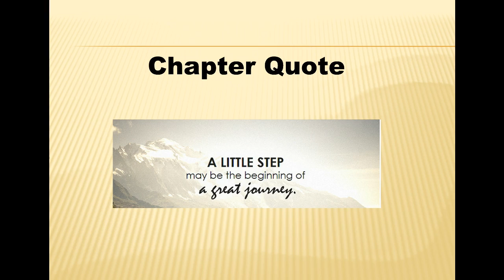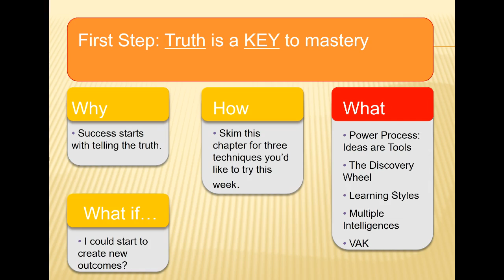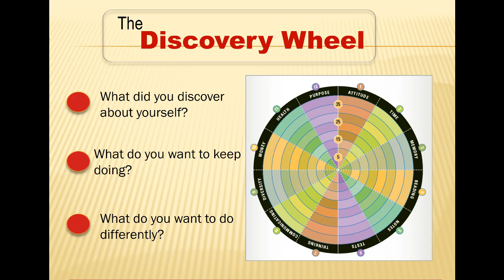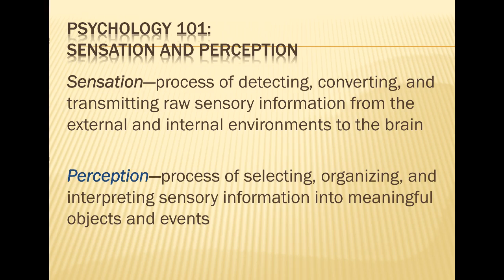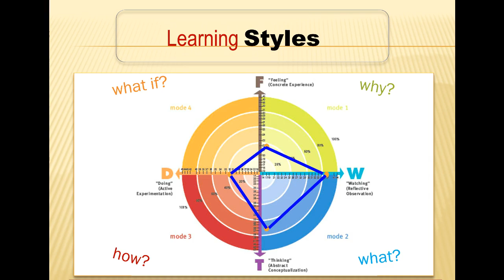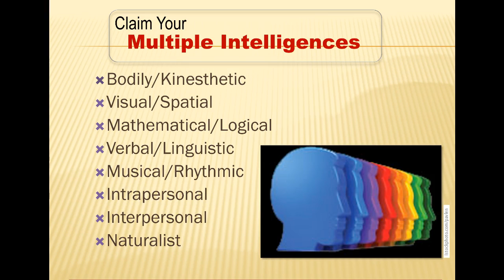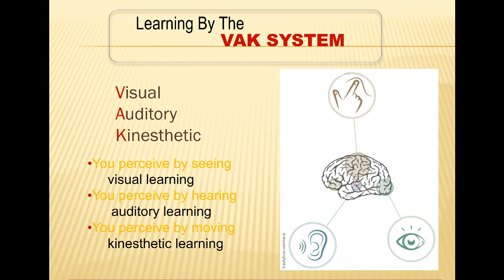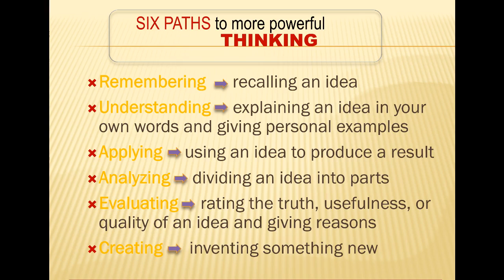Chapter 1: The Master Student/First Steps